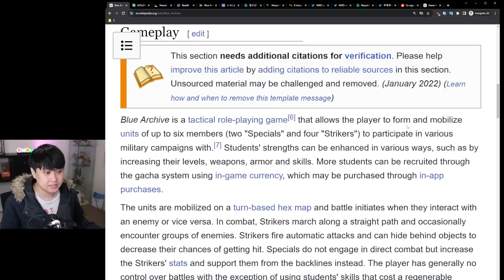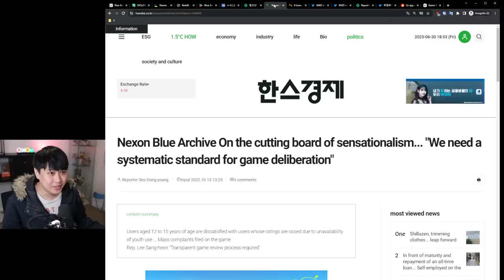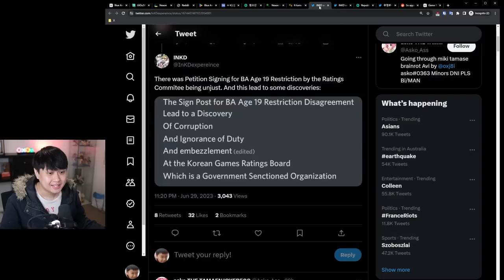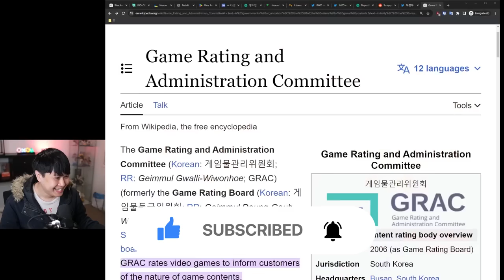Corrupt Government Committee Exposed By 5000+ Korean Weebs 💢💢 (NOT A JOKE)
Welcome to a video I never thought I'd have to make - an overview of the 5000+ korean blue archive players that submitted complaints to take down a corrupt government organisation. In this video, we'll walk through the story.

I'm currently playing Blue Archive (ブルーアーカイブ/블루 아카이브) on LDPPlayer 5 64-bit 'cause every other emulator sucks. USE MY LINK DOWN BELOW TO TRY IT!! It's a good game I swear.

Lace
✨ About Me
I'm Lace, I mainly play Honkai: Star Rail now, but I love to talk all weeb stuff.
✨ Socials (need to copy and paste links)